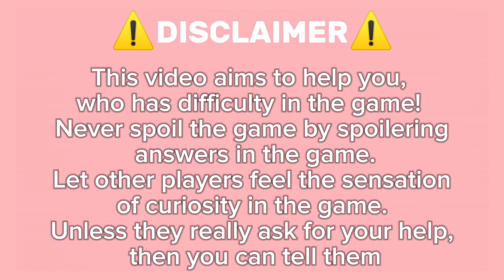Guide How To Get Milka On Roblox Find The Sweets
🍭 Find The Sweets! 🍬 - ROBLOX GAME PREVIEW AUGUST 2024

Get ready for a sweet adventure in Find The Sweets, where your mission is to search the map and collect all the delicious treats! 🍫 Explore diverse maps, use your sprint to conquer tricky obbies, and show off your favorite finds to friends. Can you find all the hidden sweets and claim victory?

🎮 How To Play:
🔎 Explore the maps to find all of the hidden Sweets
🏃 Use sprint to complete obbies easier
🥇 Showcase your favorite Sweets to friends
🏆 Find all Sweets to win!

Some Sweets are very well hidden, so team up with friends or meet new players on your journey to discover them all!

🍰 98 Sweets
🍩 3 Exclusive Sweets

I dive into gameplay, features, and tips to help you decide on your next Roblox adventure.